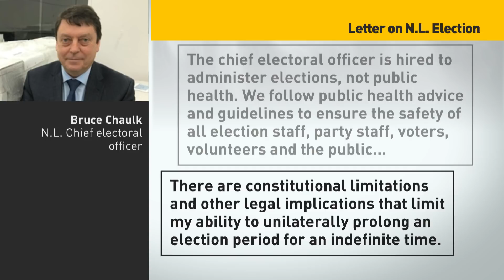N.L. officials weigh postponing election amid COVID-19 outbreak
After Newfoundland and Labrador reported the largest single-day increase in COVID-19, 53 cases on Wednesday, the province's elections and health officials are considering delaying the Feb. 13 vote.